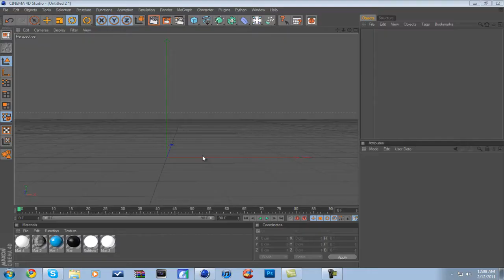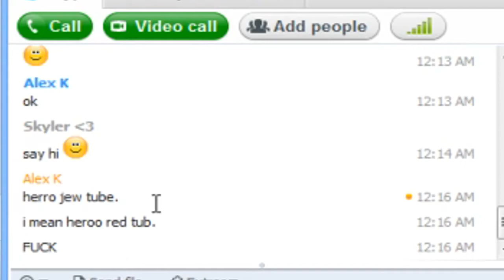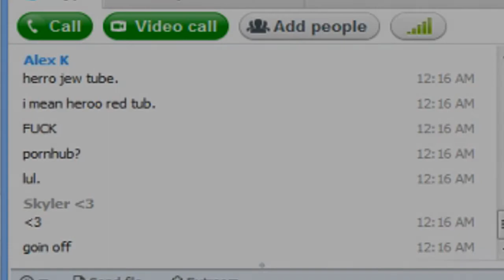Speed Art::Chilly::DuhBkRandies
This was a very basic speed art so dont hate :D i will be doing a new one when this gets top 100 views :D thanks guys and be sure to subscribe :P